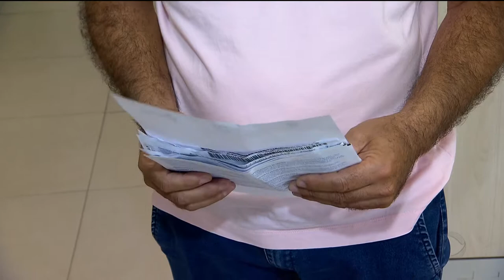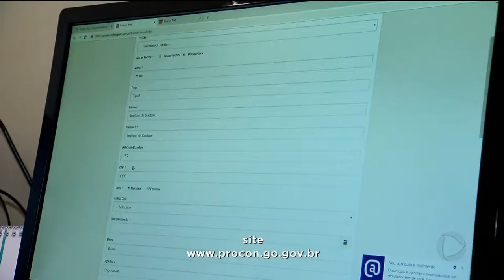PROCON WEB: REVISÃO DE DÍVIDAS NA INTERNET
Quase oito mil pessoas procuraram o PROCON só no ano passado pra renegociar dívidas. A maioria pede que os juros, normalmente abusivos, sejam recalculados. Poucas pessoas sabem, mas esse serviço já pode ser feito pela internet. É só enviar os documentos pelo site do PROCON.